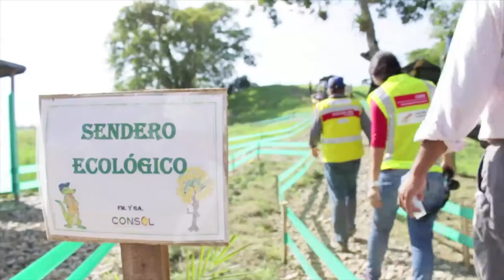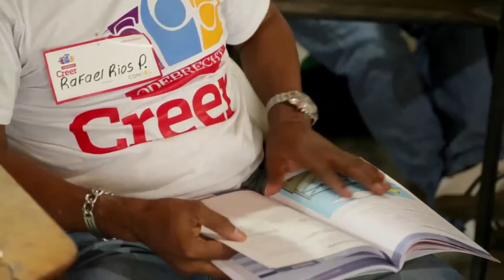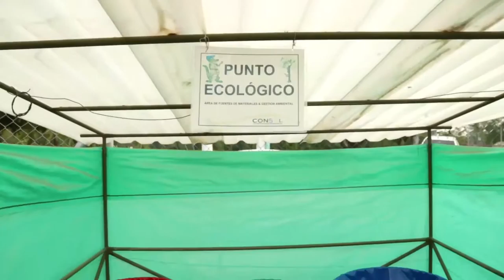Magazín Ruta Del Sol año 2016 Nº 6